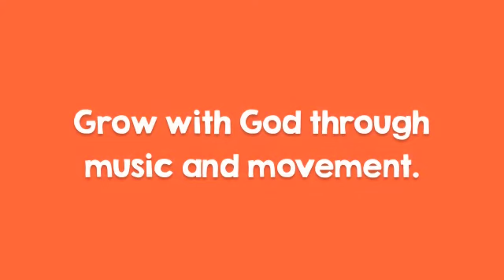Sing n' Sprout -- Sign up TODAY!